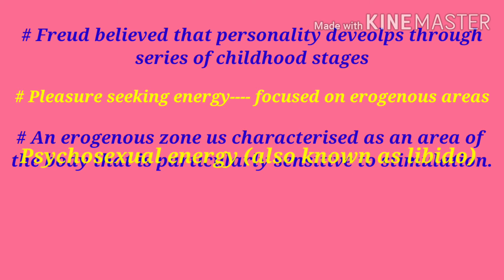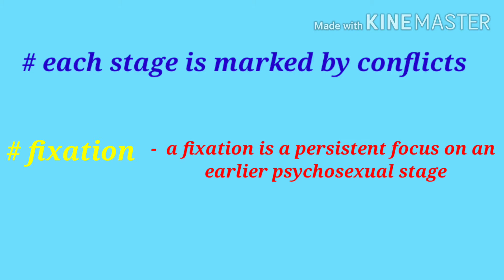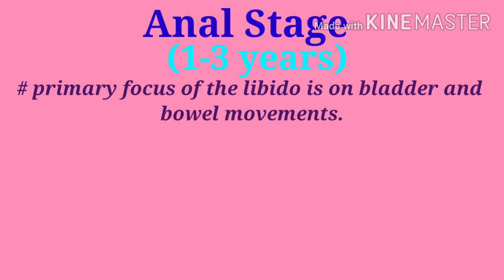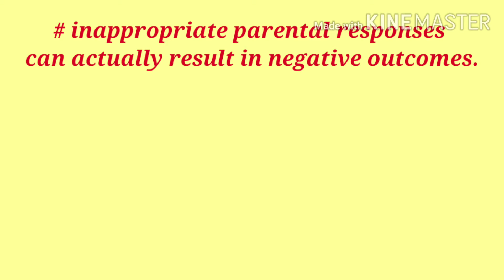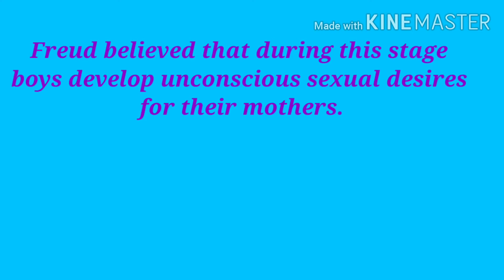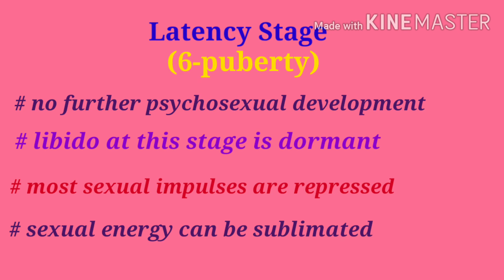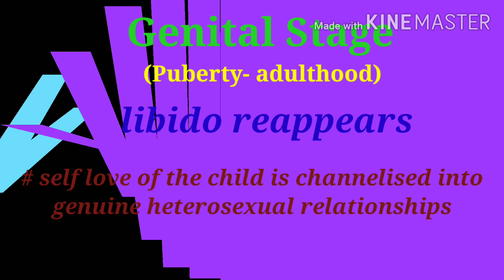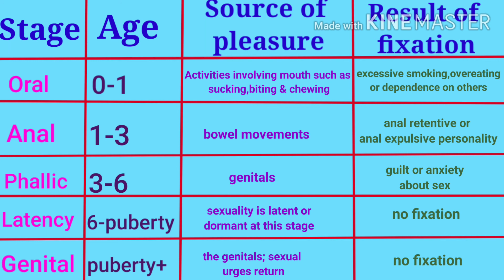Freud's Psychosexual Stages of Development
In this video, I'll explain the "Psychosexual stages of Development" by Freud.